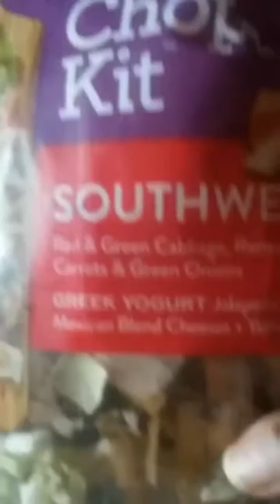One of these kids is wrong